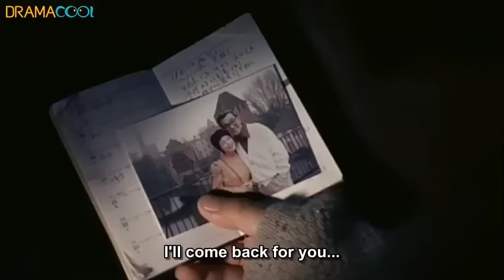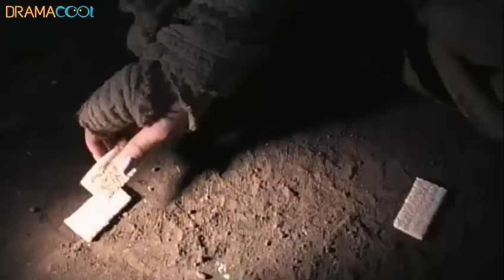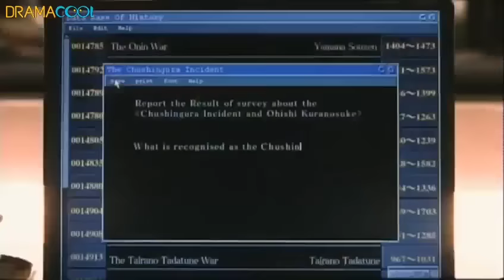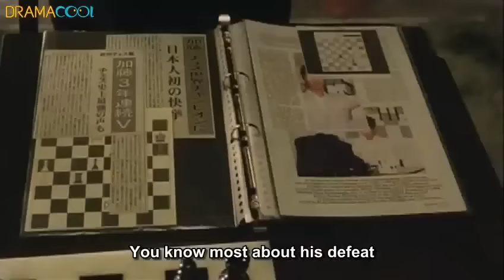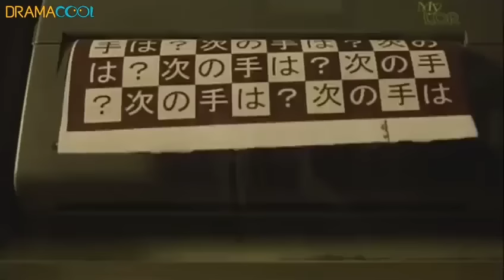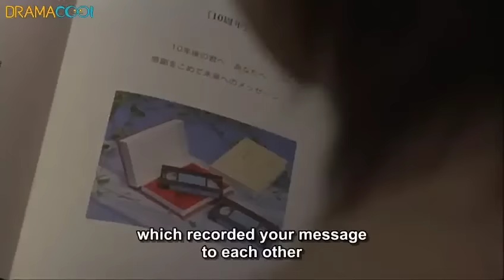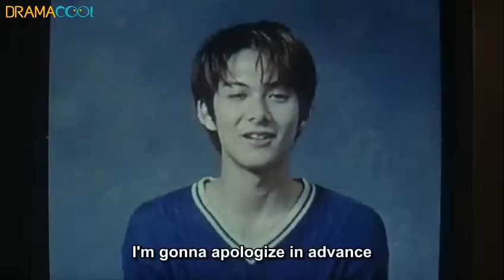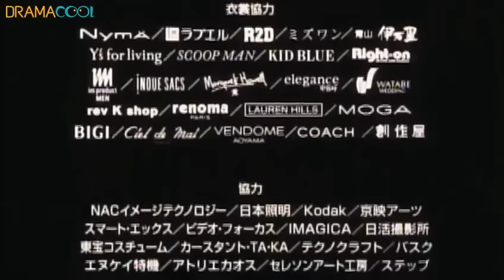Tales Of The Unusual (2000) English Subtitles (世にも奇妙な物語 映画の特別編 ) (Yo nimo kimyo na monogatari)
Uploaded by JustYourLocalSubs and provided by DramaCool

WARNING: Most of the subs I upload aren't mine, and aren't available on YouTube, im not responsible for the content of these subs, and alot of the subs I upload, I upload before viewing, I am unaware of the content in them, if I watch them I will put the appropriate warnings. If you own the sub and or are the creator of it, and want it taken down or want credit put in the description, you can contact me by commenting, I read most comments, but dont check the channel very often, it may take awhile for me to get back to you. My subs/dubs are not monetized.